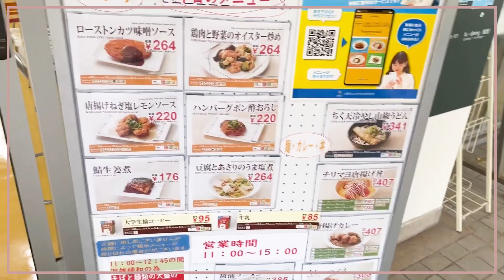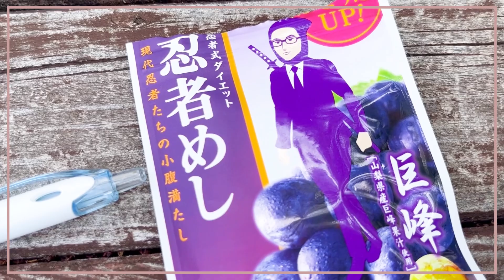【現役女子大生Vlog】初！！大学で友達とご飯食べてきたよ〜！！【リアル】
今日はお友達と！大学でランチしてきました！
いつもボッチでしたが、今日は違います！！笑
大学生活をenjoyしましょう！

☆SNS☆